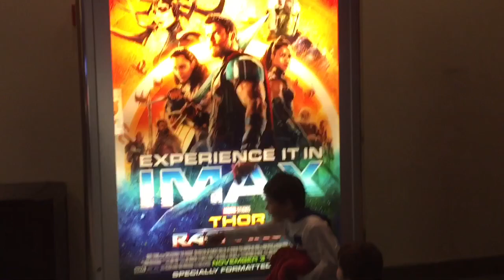VLOG | MUCHO TIEMPO ESPERANDO POR ESTA PELICULA 11/03/17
29380873